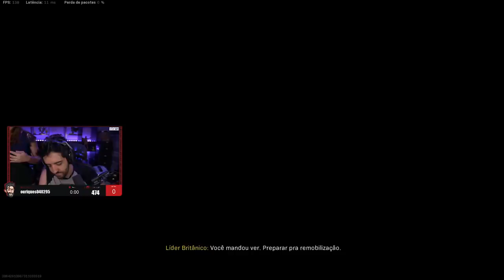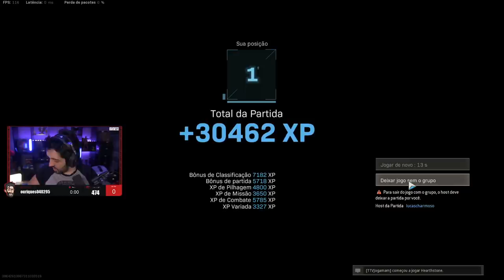COD WARZONE - SQUAD DOS SONHOS! Funky, Drezzy, Inutilismo e Patife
Esse squad foi definido com DOS SONHOS e não foi por mim :b